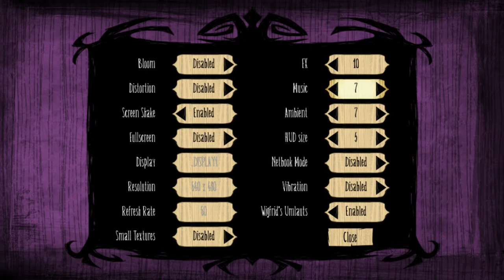Don't Starve Ep. 8: The Hunt For Food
In this episode of Don't Starve, We begin to starve. TIME TO HUNT!! Also, it seems during the loading screen, there was a slight jump, so I would like to thank Esteburn for letting me know that I was being a little too quiet! Thank you! :D